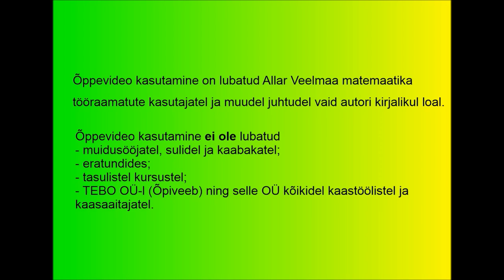2016 lai 1 6